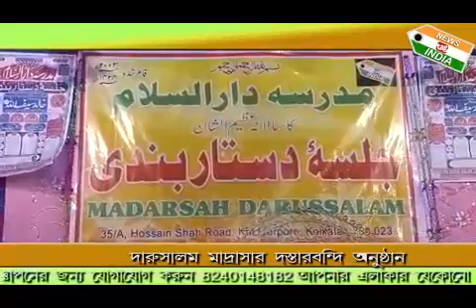Dastaar bandi Programme Organised by Madarsha Daarus Salaam at Khidderpore